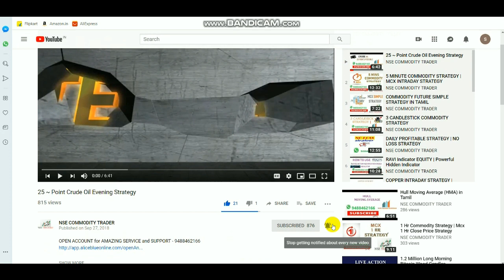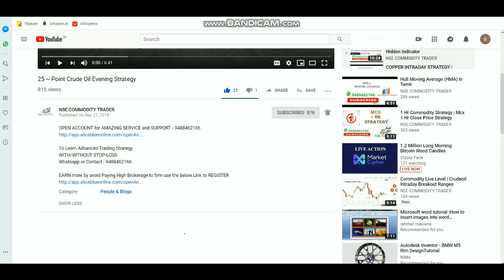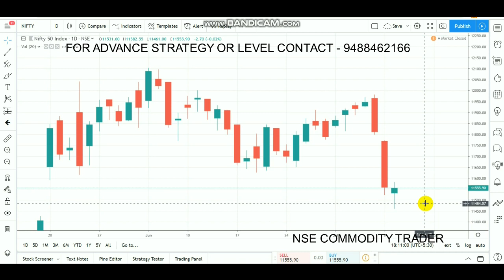NIFTY INTRADAY LEVEL | NIFTY Hanging Man Trend Reversal 10/07/2019